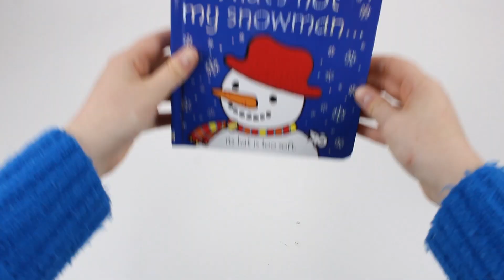That's Not My Christmas Collection 3 Books Set Touchy-Feely Santa, Elf, Snowman - Book Unboxing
That's Not My Christmas Collection 3 Books Set Touchy-Feely Santa, Elf, Snowman